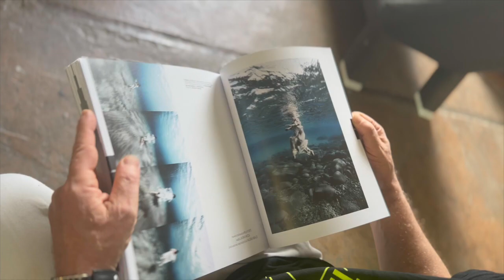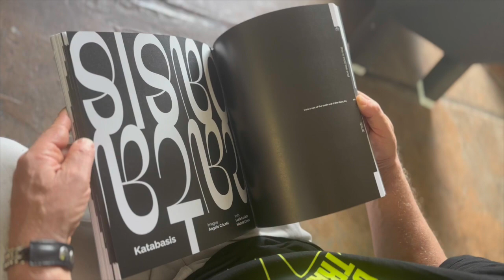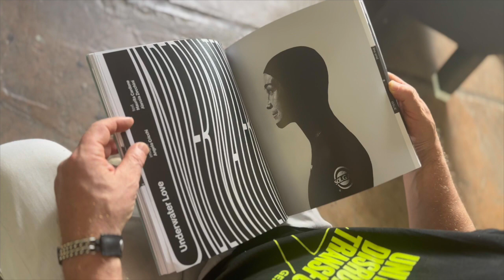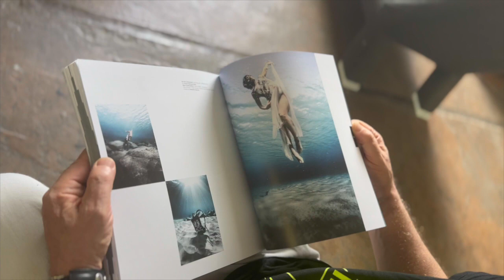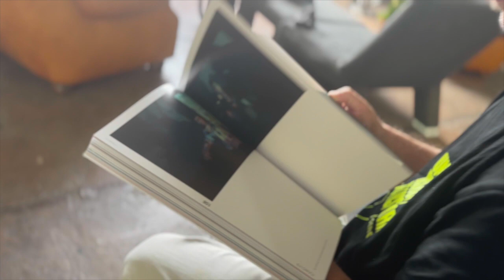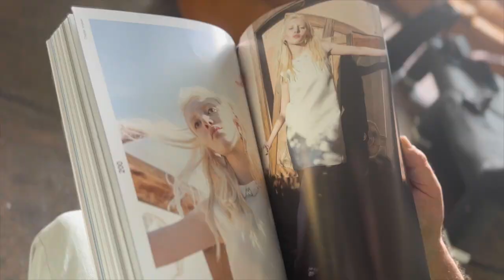Angelo Cricchi, Direttore Creativo IRAE e FLEWID | Revenews.it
Intervista a cura di Marco del Bene  pe Revenews Arts, la testata del gruppo Funweek che si occupa di arte e contemporaneo.
Edito HF4.it
Direttore Marco del Bene